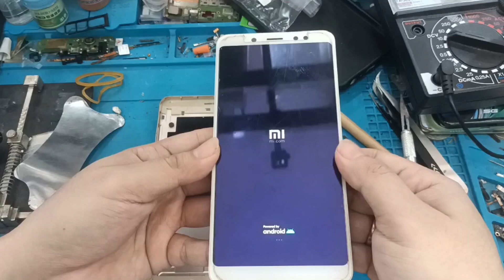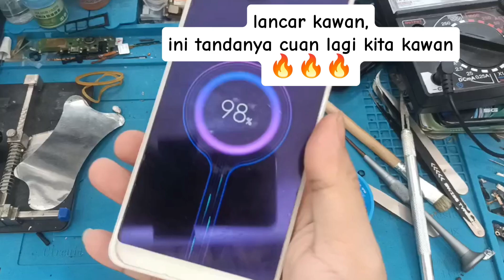CARA PERBAIKI XIAOMI REDMI NOTE 5 pro DI CAS PENUH TAPI TIDAK MAMPU NYALA✅✅🔥🔥🔥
CARA PERBAIKI XIAOMI REDMI NOTE 5 pro DI CAS PENUH TAPI TIDAK MAMPU NYALA✅✅🔥🔥🔥 mobilerepairing video new hp shortvideo mobilephone fypシ゚viral